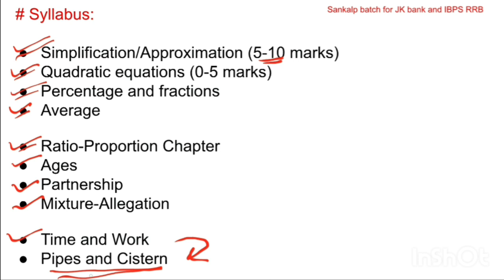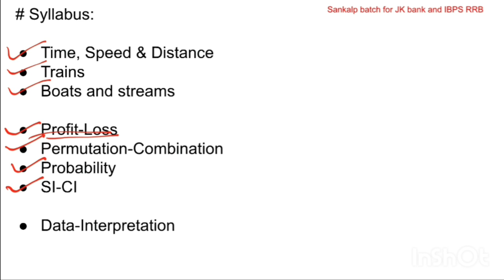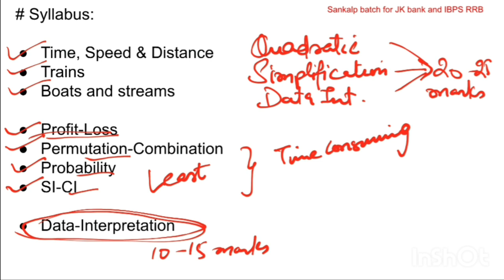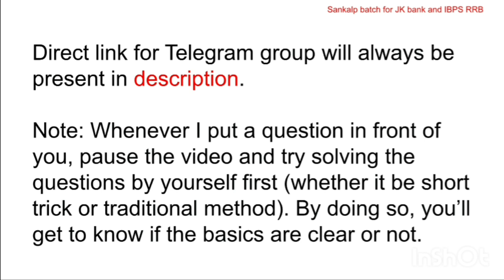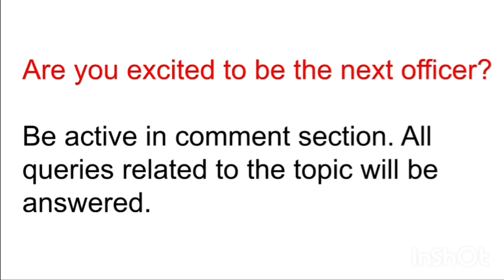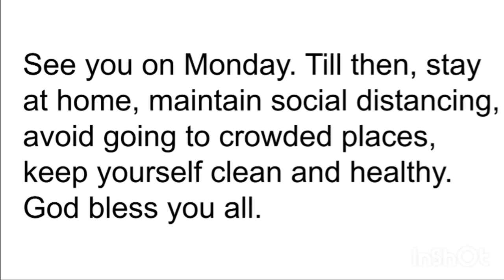IMPORTANT ANNOUNCEMENT REGARDING JK BANK RECRUITMENT